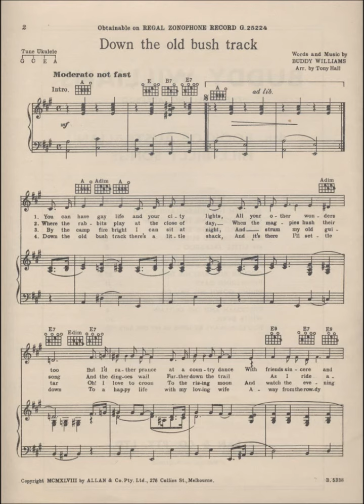BUDDY WILLIAMS - Down The Old Bush Track